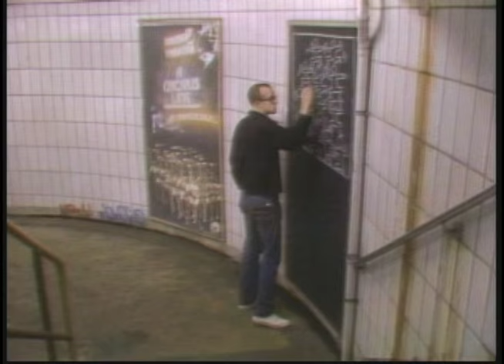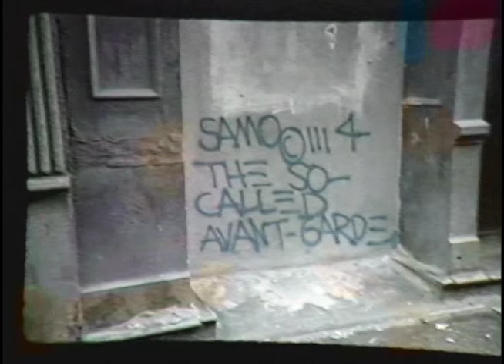DOWNTOWN CALLING - trailer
Documentary film identity, logo, & website by GRAPHIC HAVOC